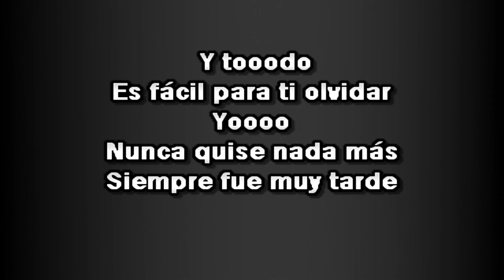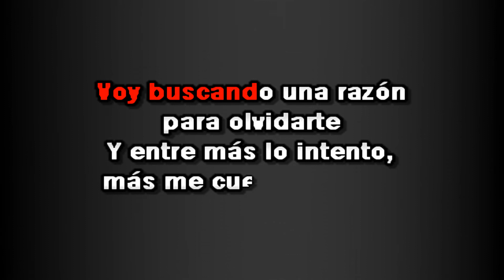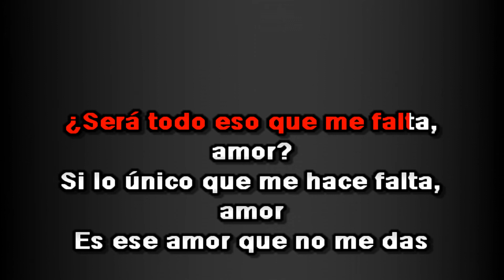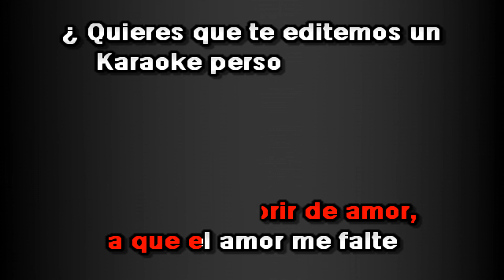Sebastian Yatra ft Ricky Martin - Falta amor KARAOKE + COROS